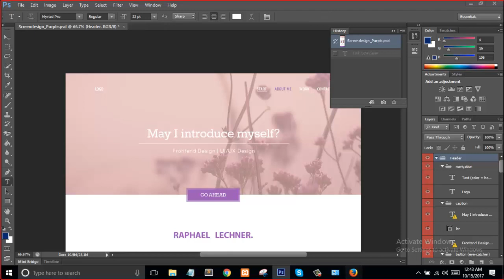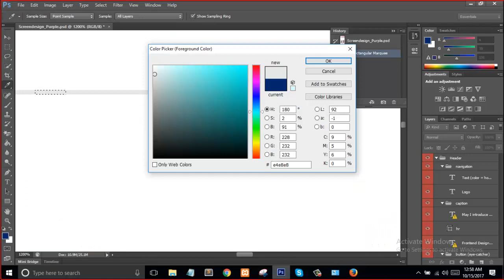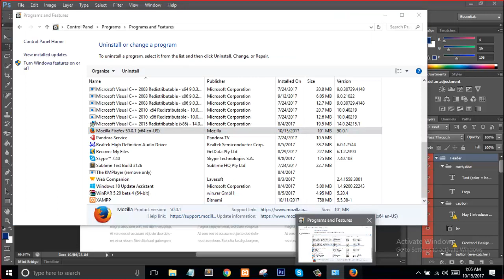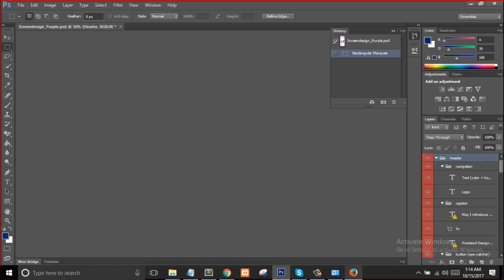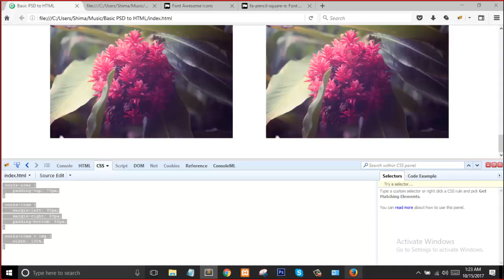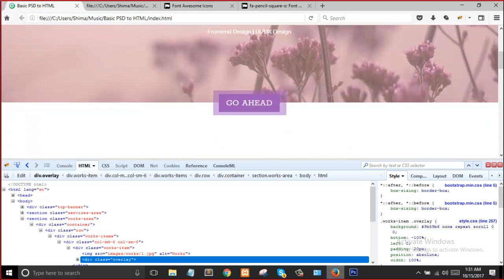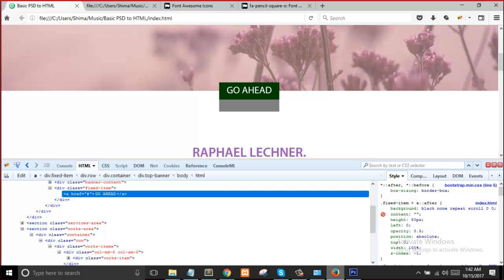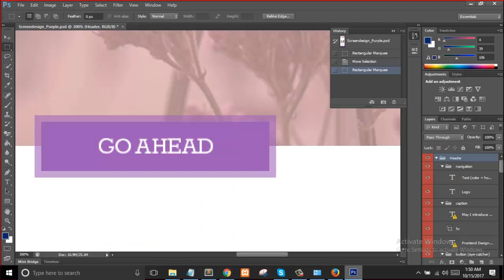Live class || Live Bootstrap tutorial part 3 || PSD to HTML with Bootstrap Part 2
In this video we have shown how to use Bootstrap your project.
and how to use better code. There are many things that we have shown about css. And some custom css style that you should see, And how to do more with less code .